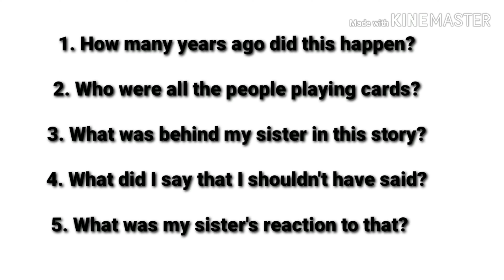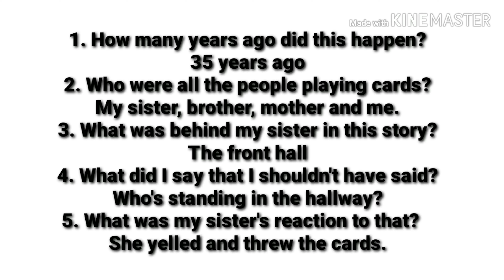ielts listening test : ielts practice about my sister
This short video is an ielts listening test to help people with ielts listening practice. To pass the ielts test you need lots of listening practice. This listening test is about my sister.

Do you want to join the WhatsApp Speaking Club to improve your English very quickly? If yes, then click on the link below to sign up.

Are you interested in getting my email lessons for free ? If yes, then click on the link below and sign up.

Your Teacher,
Joe